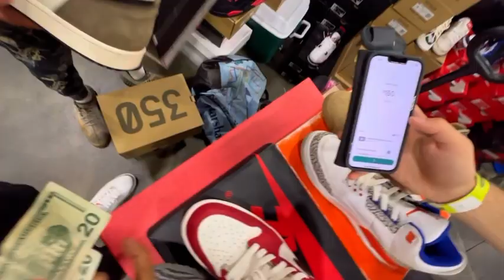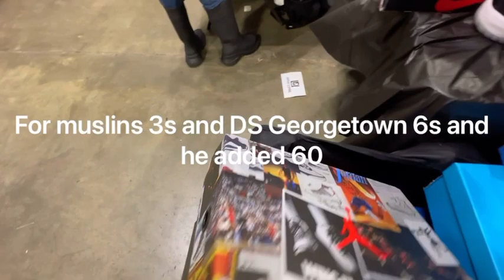SOMEONE TRIED SELLING ME FAKES(GOT SOLE VLOG)